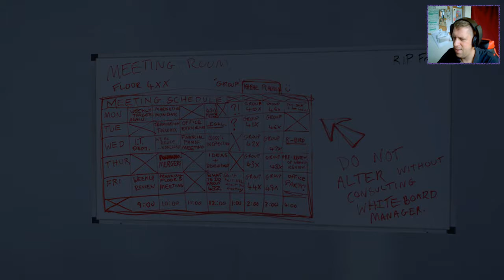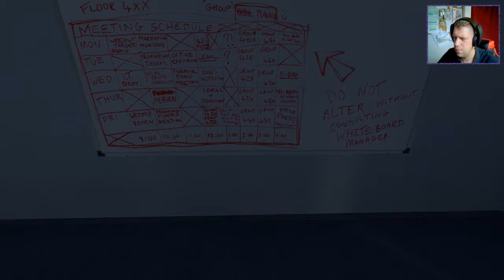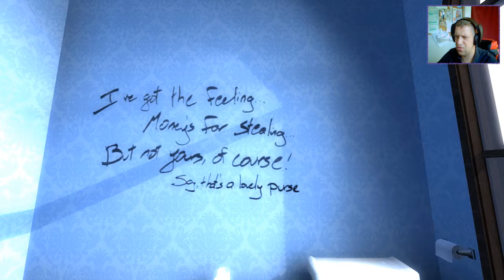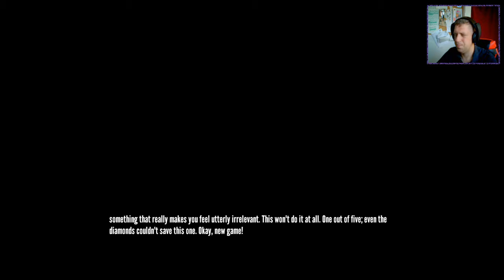[The Stanley Parable] Ep.#3 - Stanley chose not to conform . . .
Welcome to the Stanley Parable. This game comes highly recommended to me by people on the discord. It seems that this has a very comical story line to it, so it should be right up my stream.  Anywho, ENJOY!